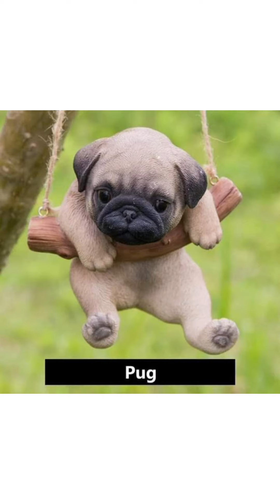تعرف على بعض أنواع الكلاب